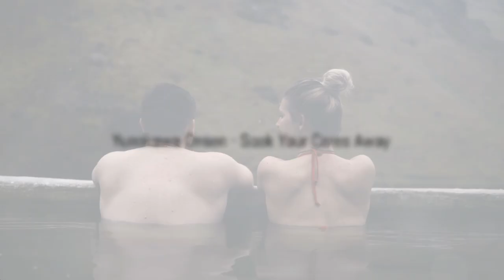My Hakodate Bucket List: 17 Must SEE And CHEAP things to do (Japan)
Looking for budget-friendly adventures in Hakodate, Japan? This is your ultimate Hakodate Bucket List! 🎒 From stunning views at Mount Hakodate to exploring historic red-brick warehouses, I've got 17 incredible (and CHEAP) things you HAVE to see. 🏯 Whether you’re diving into the freshest seafood at the morning market, strolling through the peaceful Goryokaku Park, or catching the sunset at Cape Tachimachi, there’s something for everyone – without breaking the bank! 💸 Don’t forget to hit those hidden gems that will make your Hakodate trip unforgettable! Let’s get started!

OUTLINE:

00:00:00 Intro
00:00:24 Hakodate Morning Market - A Feast for the Senses
00:00:56 Mount Hakodate - A View from the Top
00:01:28 Goryokaku Tower - History Written in Stone
00:01:55 Hakodate Park - Finding Peace in the Chaos
00:02:17 Hakodate City Museum - Unearthing the Soul of a City
00:02:44 Motomachi District - Where East Meets West
00:03:12 Kanemori Red Brick Warehouse - Echoes of a Bygone Era
00:03:42 Onuma Quasi-National Park - Nature’s Masterpiece
00:04:08 Old Public Hall of Hakodate Ward - A Glimpse into Hakodate’s Past
00:04:37 Yunokawa Onsen - Soak Your Cares Away
00:05:04 Trappistine Monastery - A Sanctuary of Peace
00:05:36 Hakodate Asaichi Morning Market - A Feast for the Senses
00:06:01 Cape Tachimachi - Where the Land Meets the Sea
00:06:30 Hakodate Tropical Botanical Garden - A Tropical Oasis
00:07:00 Hakodate Ropeway - Soar Above the City
00:07:33 Hakodate Magistrate’s Office - History Whispers
00:08:04 Miharashi Park - Find Your Quiet Place
00:08:32 Outro